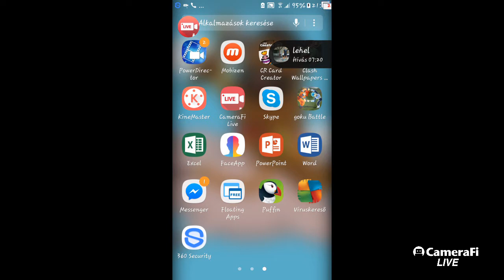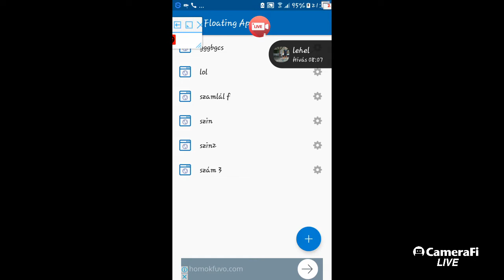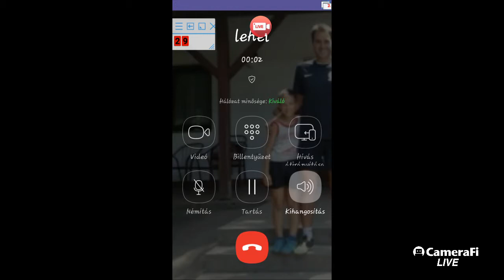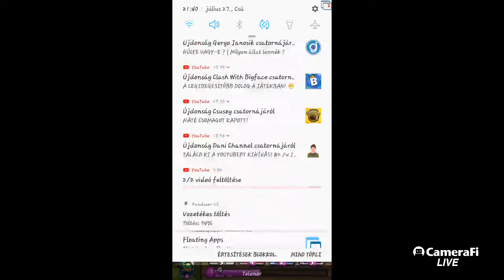2v2 L!VE lehelel este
2v2 L!VE lehelel
    este